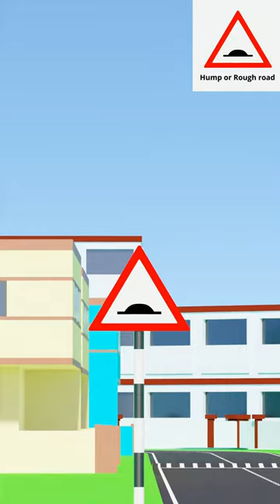Traffic Signs In India | Hump or Rough Road Sign | 1 | 3D Animation | Mana 3D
INDIA ROADS TRAFFIC SIGNS: Hump or Rough Road